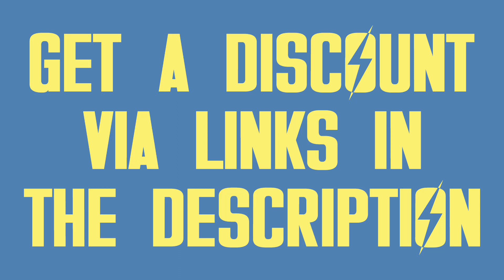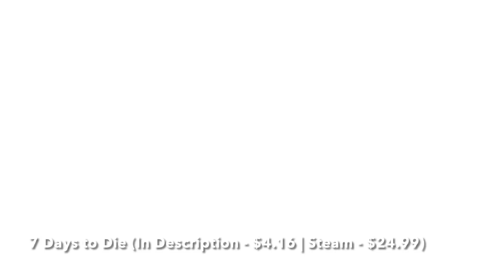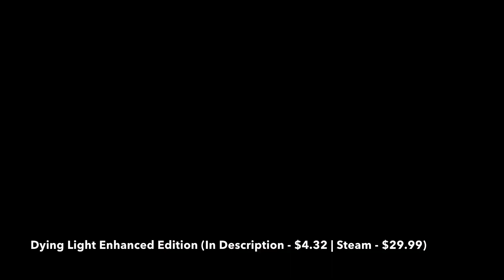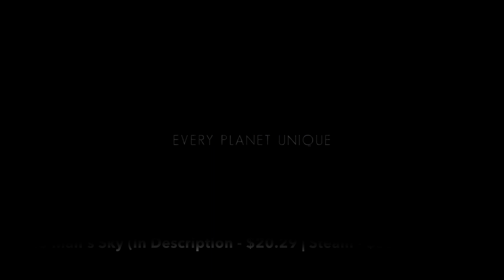BEST SURVIVAL GAMES FOR PC [2023 UPDATE!]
Check Out My List of Best Survival Games for PC in 2023. Here You Will Find Only the Most Popular Top Survival Games for PC of Different Types, Including Survival RPG, Survival Horror, Survival Space, Survival Open World, and Other Good Survival Games for PC That You Can Play Right Now. Check and Buy These Best Survival Games for PC at the Cheapest Price

1. Project Zomboid (Link - $7.99 | Steam - $19.99)

2. 7 Days to Die (Link - $4.16 | Steam - $24.99)

3. Dying Light Enhanced Edition (Link - $4.32 | Steam - $29.99)

4. SCUM (Link - $8.82 | Steam - $24.99)

5. Don't Starve Together (Link - $4.71 | Steam - $14.99)

6. Fallout 4 (Link - $4.89 | Steam - $19.99)

7. Dead by Daylight (Link - $6.79 | Steam - $19.99)

8. No Man's Sky (Link - $20.29 | Steam - $59.99)

9. Conan Exiles (Link - $6.04 | Steam - $39.99)

10. Green Hell (Link - $11.49 | Steam - $24.99)